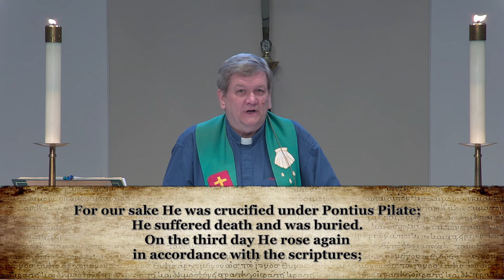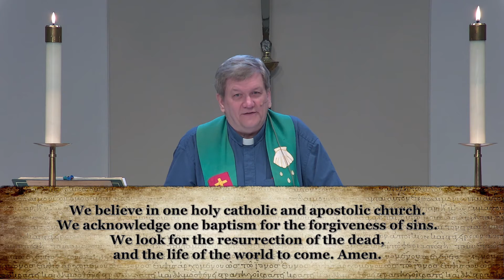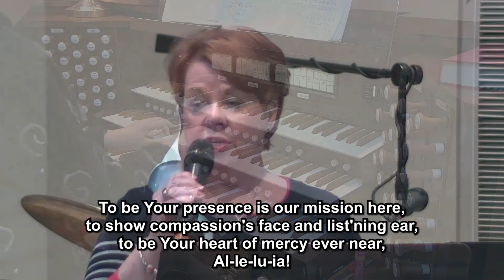2021.01.31 | Worship | Fourth Sunday of Epiphany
On the Fourth Sunday of the Epiphany, join us for live worship at King of Glory Worship and Ministry Center in Carmel, IN.

All music and videos used with permission.
CCLI# 1371244  / CSPL148150
OneLicense 735538-A